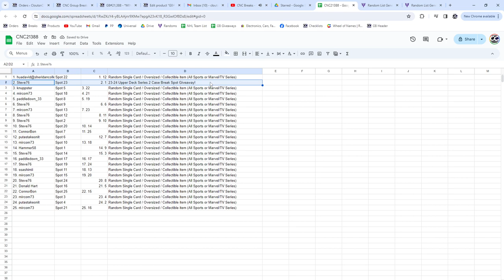2023-24 UD Series 2 Spot Hockey Chancer Break - CNC GB #21,388